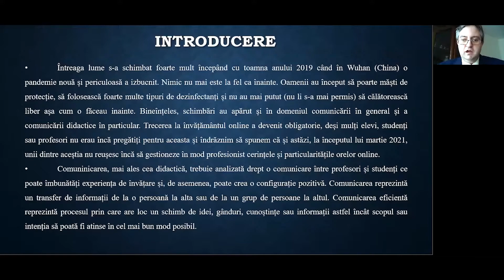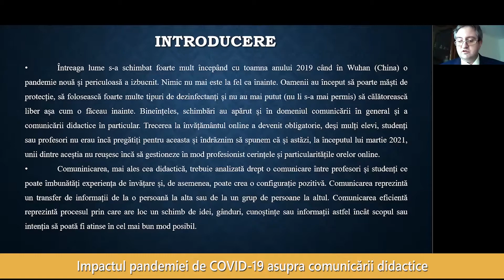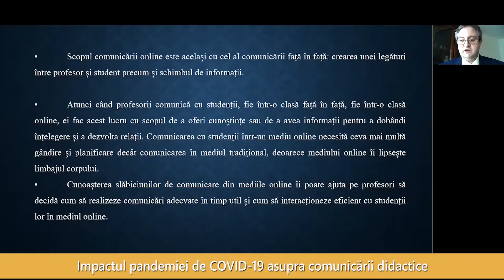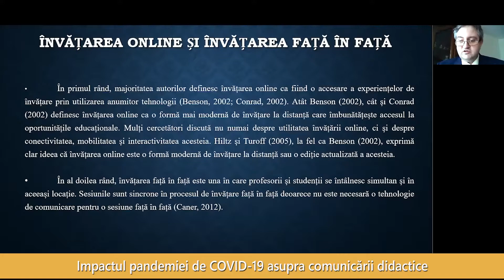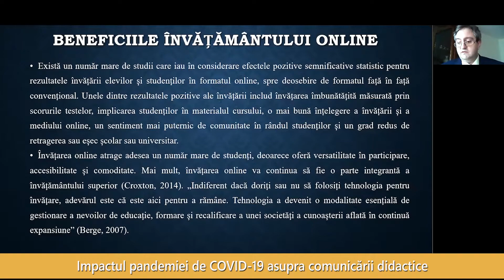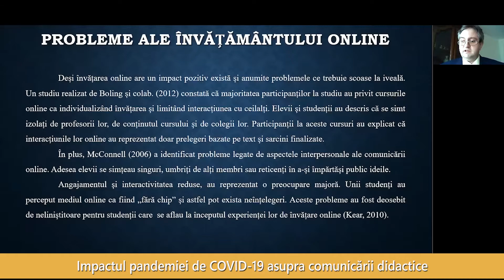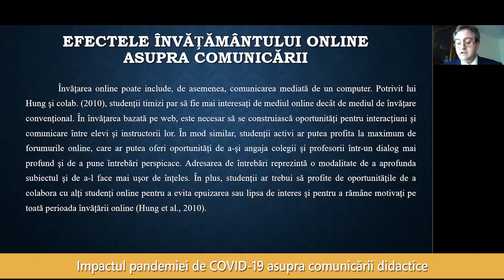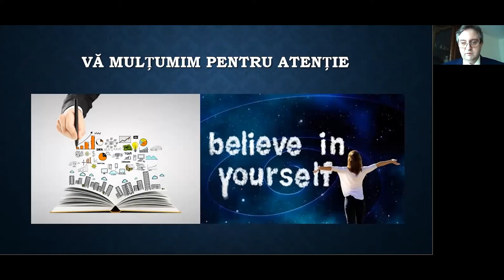F12. Conf. univ. dr. Adrian Brunello, Prof. Florina-Elena Brunello